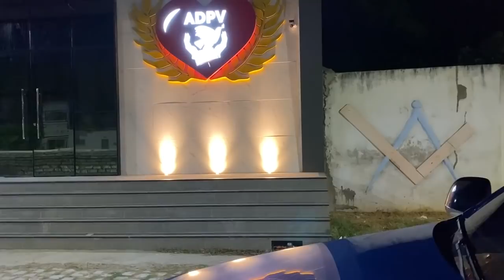PARA GLÓRIA DE DEUS NOSSA SEDE ESTA CONCLUIDA!